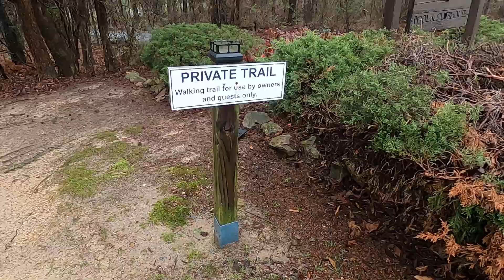'hood Creeking - Step Off